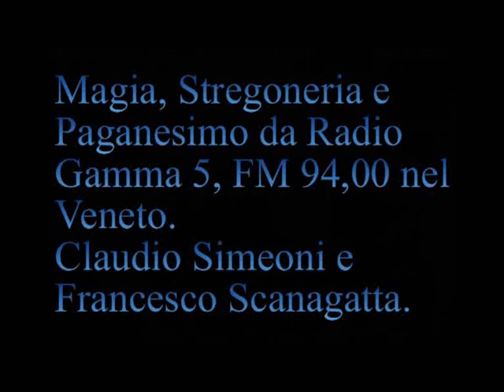Paganesimo dei Finnici. [054A]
[054A] Trasmissione Radio Gamma 5 del 27 novembre 1997
[11:20] Prologo del Sentiero d'Oro. Quirino. Nettuno. Camene. Febbre. . Il mondo basta a se stesso.
  [23:30] Perché i monoteisti sgozzano le persone (oltre che essere ordine del pazzo) e altre differenze con il paganesimo.
  [27:13 Luigi] Politeista denunciato per aver scritto "Il Dio cristiano è morto e porta l'ateismo".
  [29:08] Menzogne cristiane come i lascito di Costantino.
  [30:52] Don Frittitta
  [32:00] Cristo e Buddha uguali per legge.
[35:31] "Anatema del cardinal Giordano: La pedofilia è una peste . La pedofilia è frutto dei dogmi cristiani.
  [37:18] Sacra rota finanziata con 8/1000.
  [38:50] La Turchia vieta il partito islamico. Popoli curdi.
  [42:20] Legionari di Cristo e miliardaria in convento.
  [43:40 Irma] Abbandonare un figlio per far la suora.
  [44:36 Anna] La sconfitta che si è ricevuto fin da bambini e cammino di liberazione dell'individuo adulto.
[51:30] Porcaria dei 10 comandamenti .
  [53:15] Confronto con i teologi. Hanno tentato almeno una decina di volte di preparare incontro con teologi, ma i teologi sono scappati.